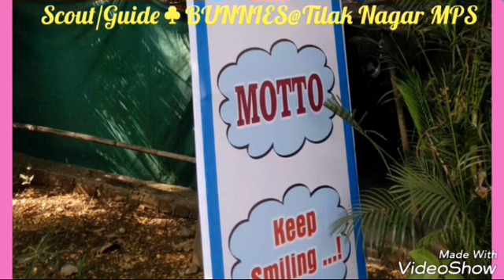TILAK NAGAR MPS#4yrs kids😍 Scout*Guide BUNNIES👮‍♀️👮‍♂️🇮🇳❤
Nanha Munna Bunny Hu...Desh ka sepai hu..bolo mere sang JAIHIND.